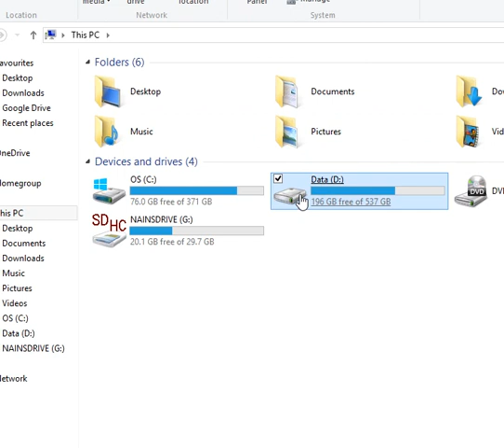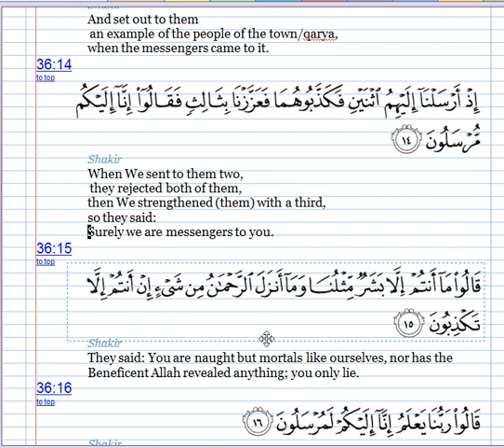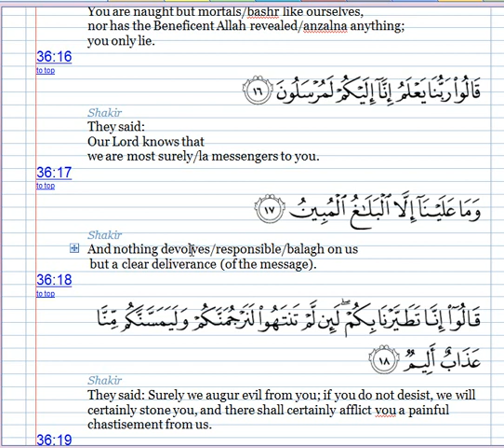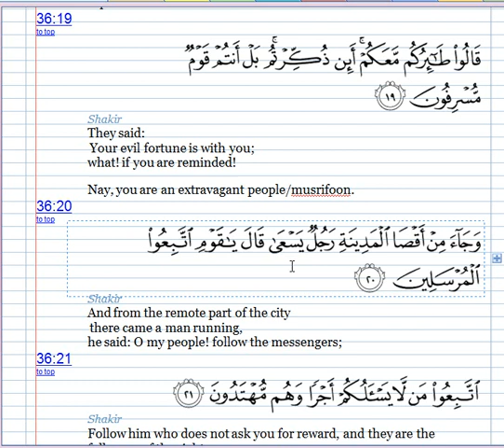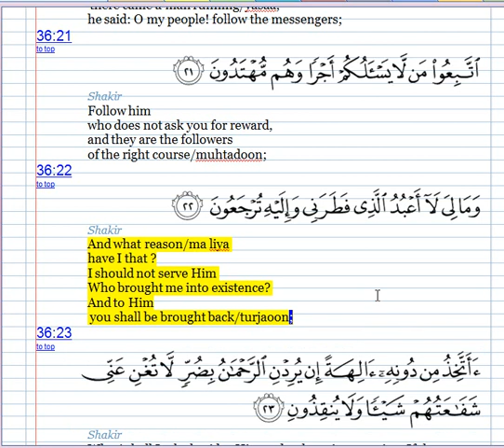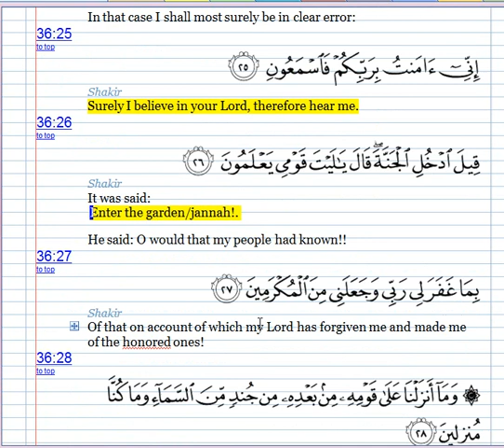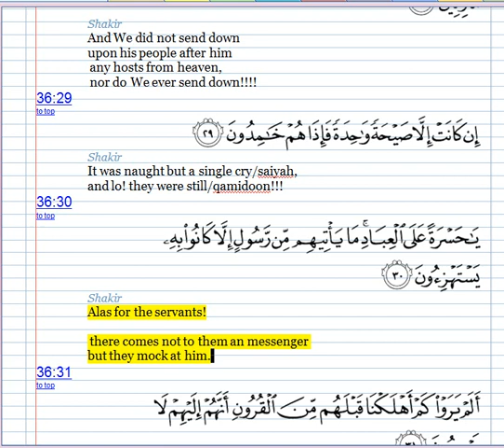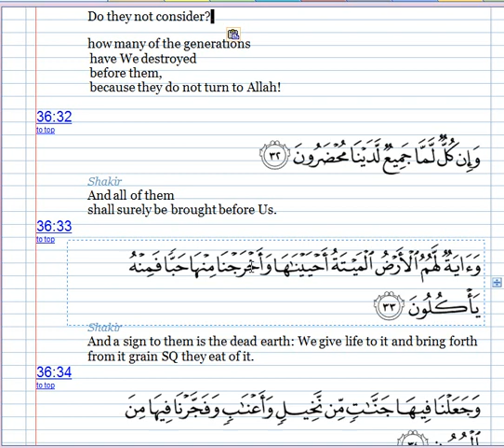QURAN URDU ENGLISH-SURAT YASIN-Capture 02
You can only warn him
  i.  who follows the reminder/QURAN and
  ii.  fears the Beneficent Allah in secret;

  so announce to him forgiveness  and

an honorable reward